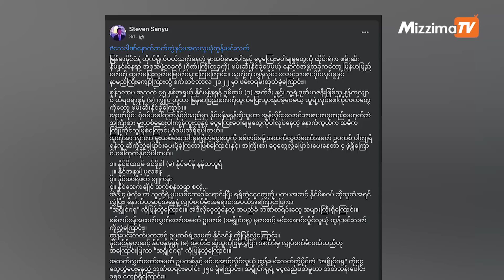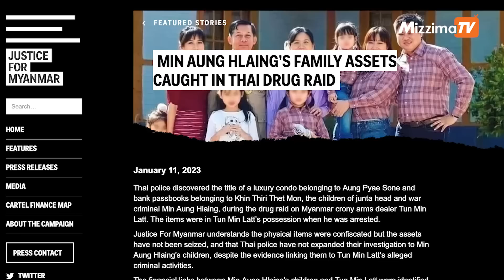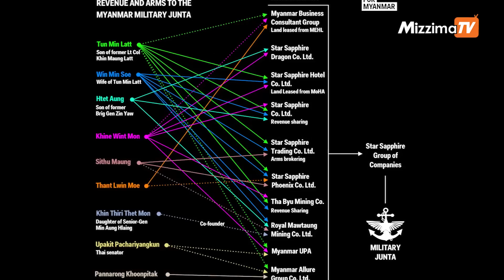လက်နက်ပွဲစား ထွန်းမင်းလတ်ကို ထိုင်းတရားရုံးကစွဲချက်တင်ပြီး ပါဝင်သူ ၆ ဦးကို သေဒဏ်ချမှတ် (ရုပ်/သံ)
မောင်ခက်နွေ

မဇ္ဈိမ ။    ။ မြန်မာခရိုနီ စစ်လက်နက်ပွဲစား ဦးထွန်းမင်းလတ်အပေါ် ထိုင်းရဲတပ်ဖွဲ့ကစွဲဆိုထားသည့် စွဲချက်များအတိုင်း ထိုင်းတရားရုံး(ရာ့ချဒါတရားရုံး)က လက်ခံလိုက်ပါတယ်။

ဒါ့အပြင် ဦးထွန်းမင်းလတ်နဲ့ တစ်ဖွဲ့တည်းဖြစ်တဲ့ ယခင်က ဖမ်းဆီးရမိထားတဲ့ အပေါင်းအပါ ခြောက်ဦးကိုလည်း သေဒဏ်ချမှတ်လိုက်တာပါ။ အပြည့်အစုံကို မဇ္ဈိမသတင်းထောက်။ မောင်ခက်နွေ ကတင်ဆက်ပေးထားပါတယ်။

စာတည်း - သန့်ဇော်(သန်လျင်)